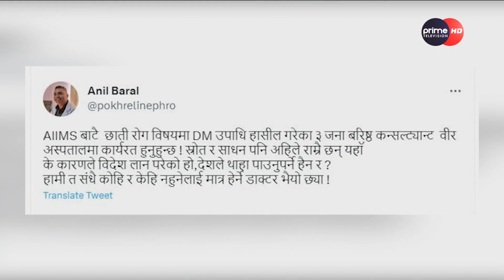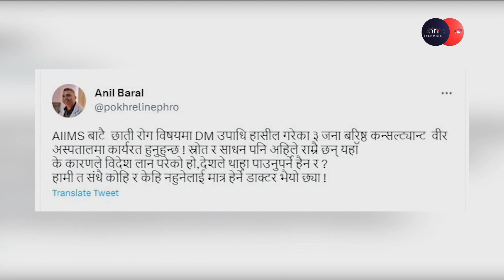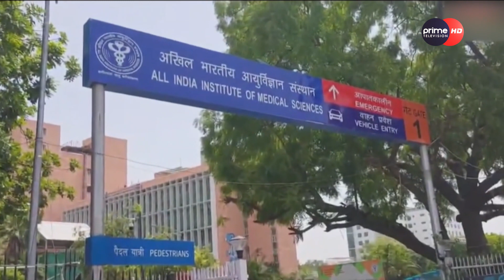राष्ट्रपति रामचन्द्र पौडेल भारत उपचार गर्न गएकोमा वीरका डाक्टरको गुनासो ।